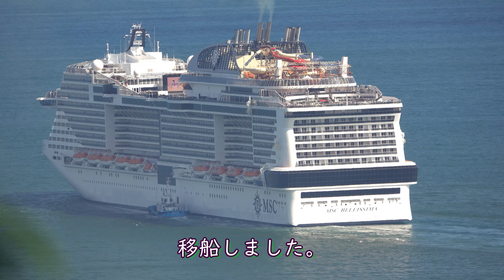大型客船 MSCベリッシマ 青い空海の高知 出港 2023 05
大型客船 MSCベリッシマの出港　夏の暑さを先取り した日でした。
今回のクルーズ最後の寄港地 高知を 離れて横浜へ向かいます。

汽笛のところは次の4カ所です 音量高めで聞いて見て下さい
00:20
02:01
03:17
16:15

02:58　離岸
08:32　回頭
15:47　水先人　移船

SONY DSC-RX10MⅣ